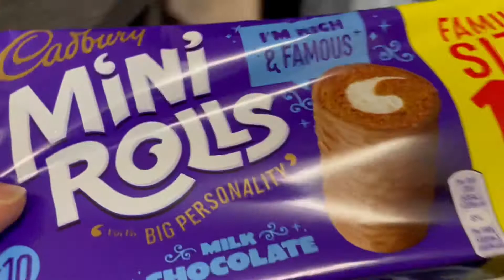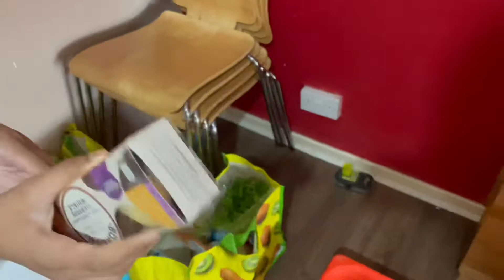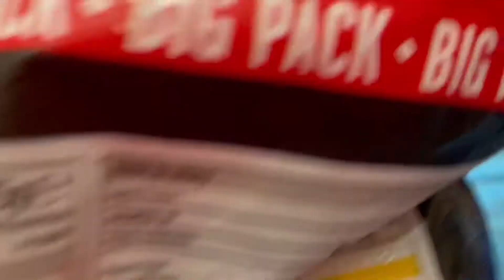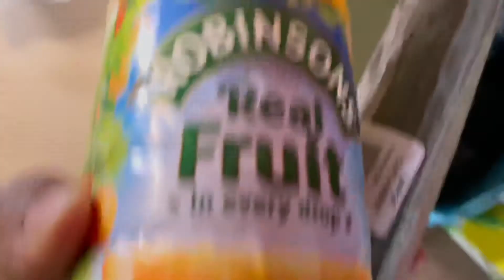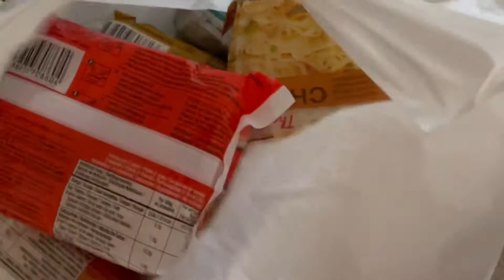লোকেরা বলে কেন আমরা এটা করি? এটি আমাদের উত্তর।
আমরা বাড়িতে আনার সময় আমরা যে সমস্ত জিনিস কিনি তা পরিষ্কার করি।